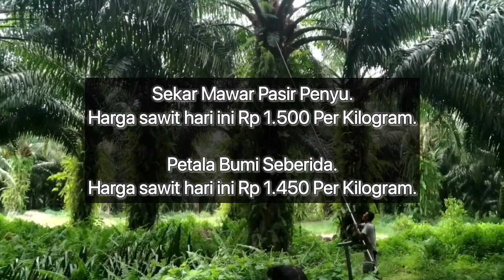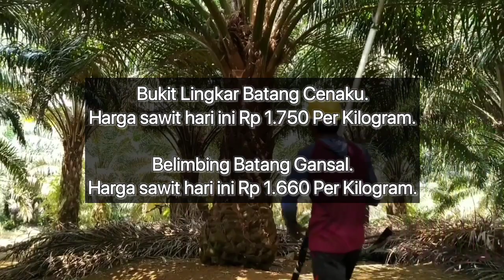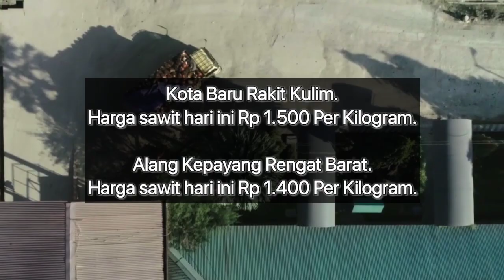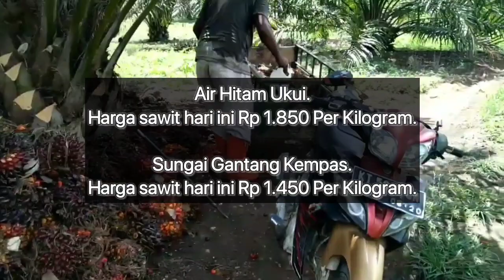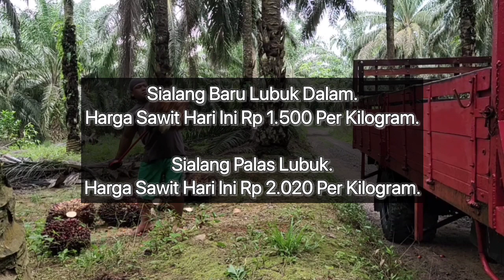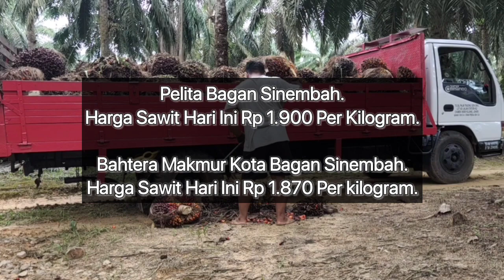HARGA SAWIT HARI INI DI AGEN - TERBARU 20 JULI 2023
Berikut Ini Adalah Update informasi Harga Sawit Hari Ini Berdasarkan Harga Pembelian agen, Kamis 30 Juli 2023.

Disini kami Tidak Memberikan Informasi Nama agennya, Hanya Menginformasikan Nama